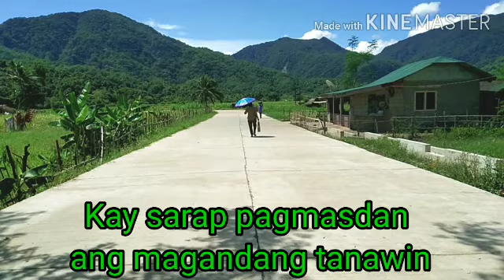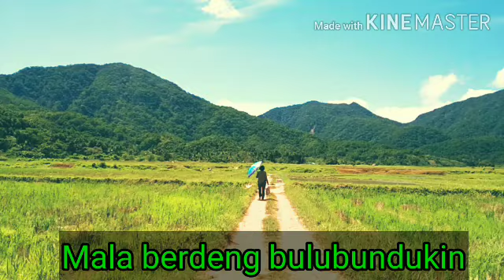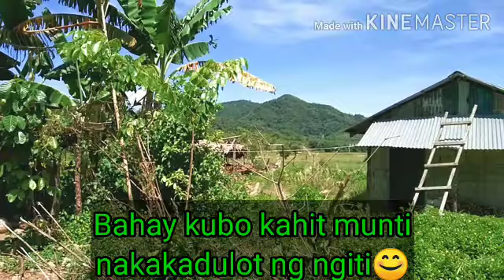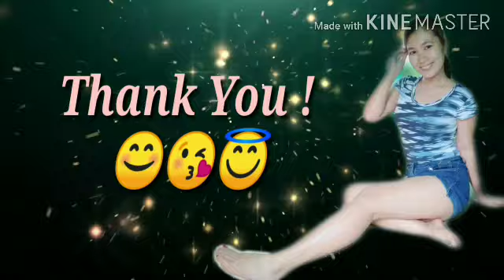Tara explore natin ang Sicul Sta. Praxedes Cagayan.Ano kaya ang meron doon?(with general cleaning)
Ano na nga ba ang nangyari sa bansang italy? Mas marami na ang kaso kaysa sa bansang china